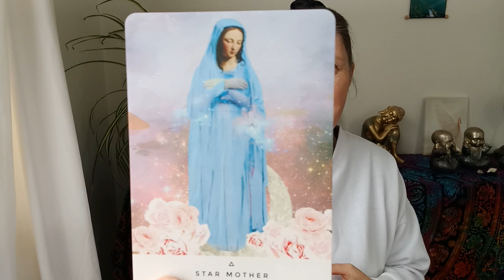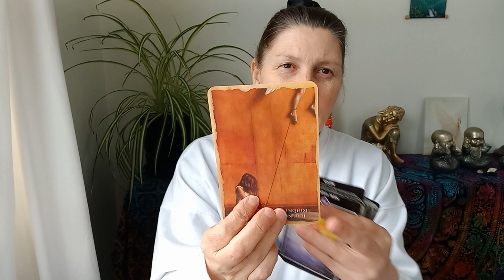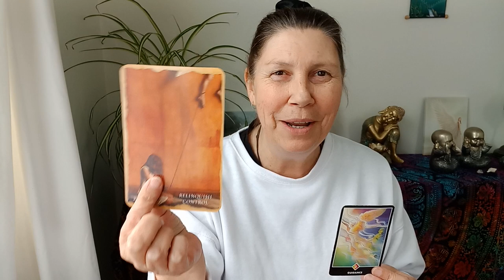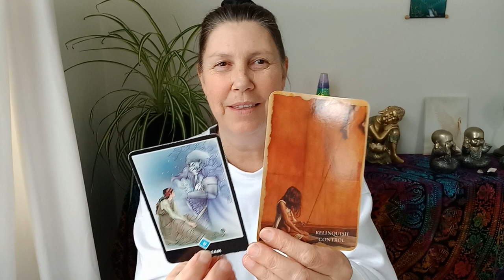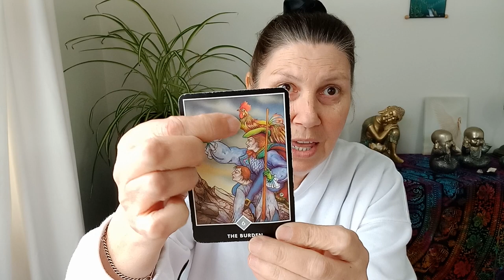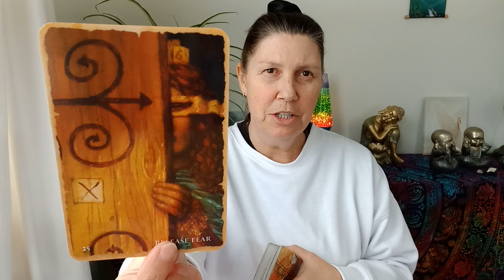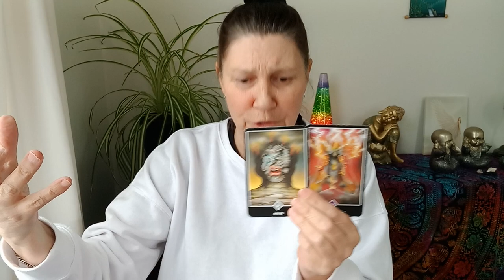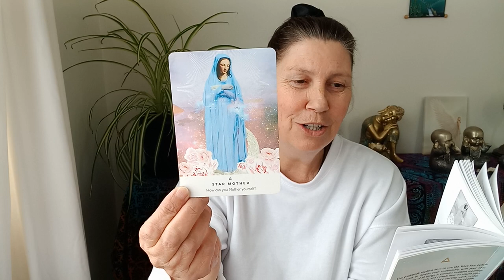LEO 🙏 What Needs Releasing? 🤔